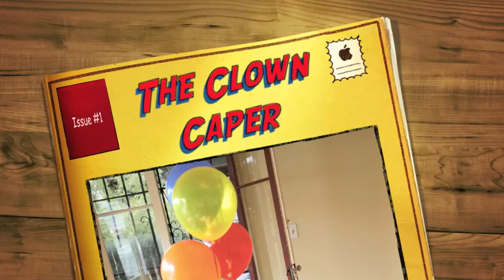The Clown Caper